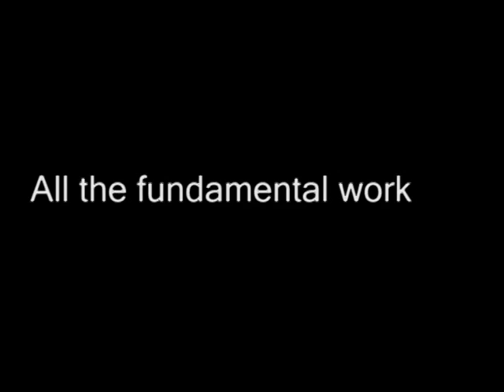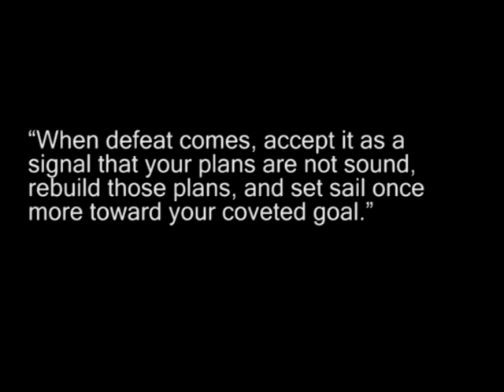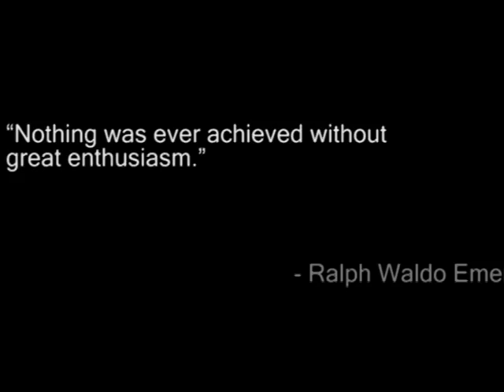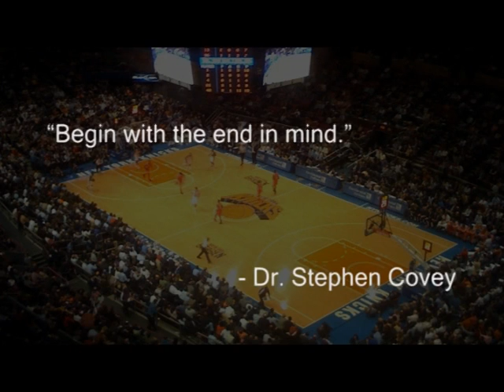2009 George Mason Post-CAA Highlight Video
George Mason is NIT bound!

Mason is a #7 seed in the National Invitational Tournament and will play #2 seed Penn State on Tuesday, March 17 at 8 PM on ESPNU.